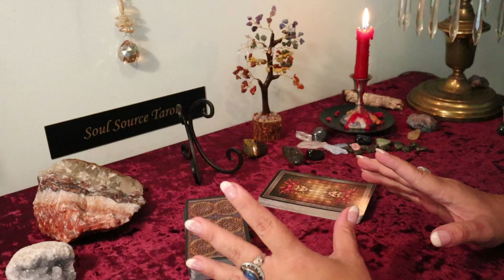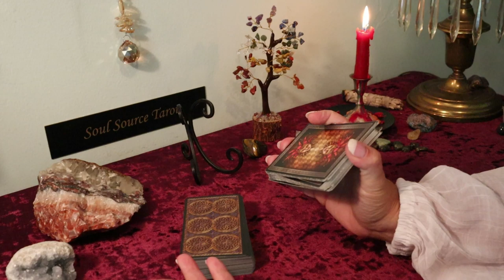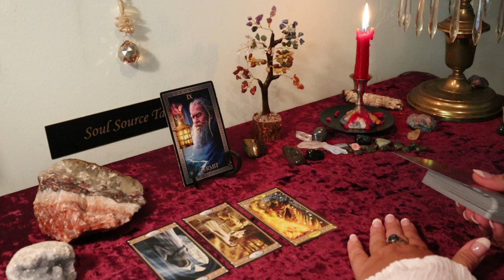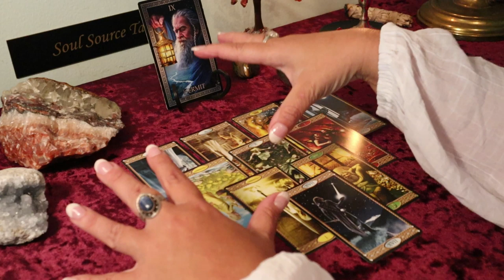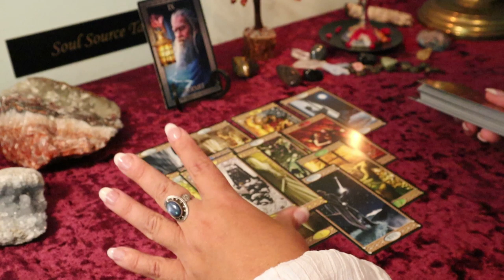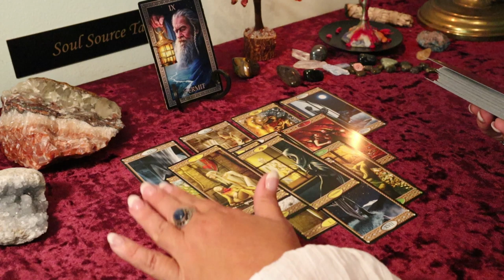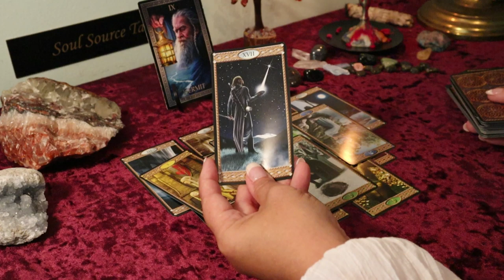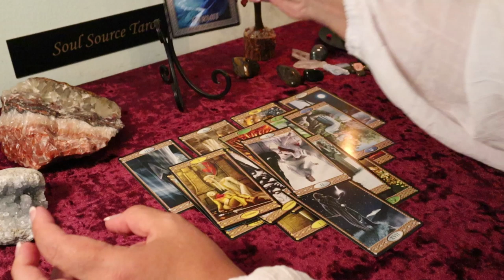Taurus September 2019...Reflecting & Changing Direction...Taurus Tarot Reading September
Timing is Fluid...They're  NO clocks in divine Timing...